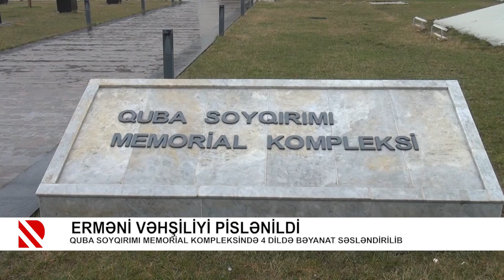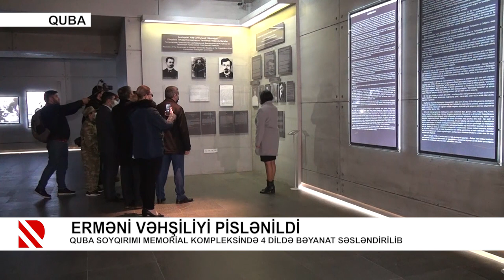Erməni vəhşiliyi pislənildi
Quba Soyqırımı Memorial Kompleksində 4 dildə bəyanat səsləndirilib